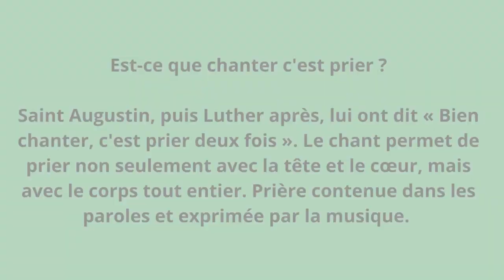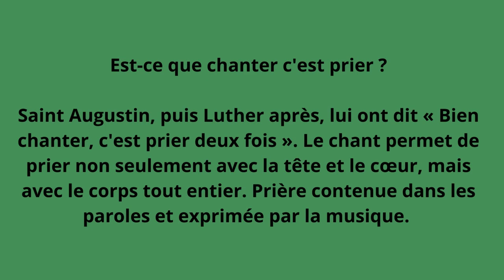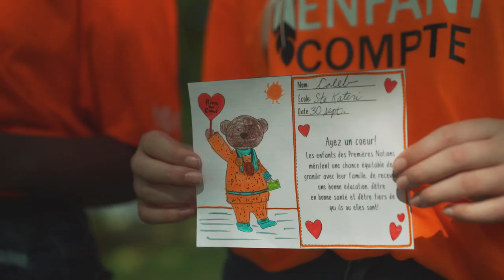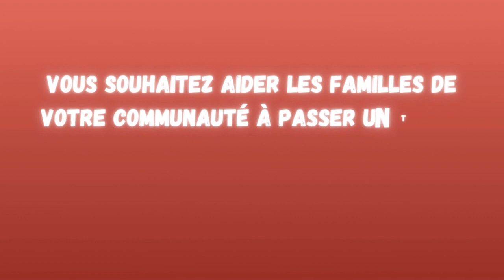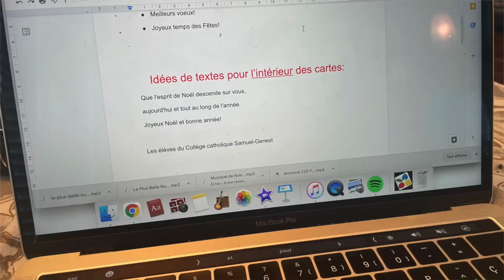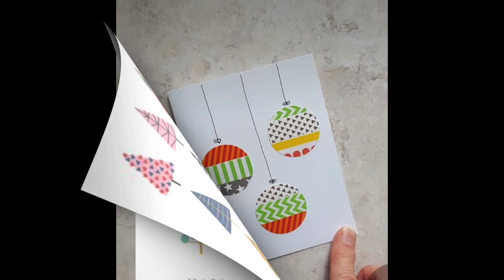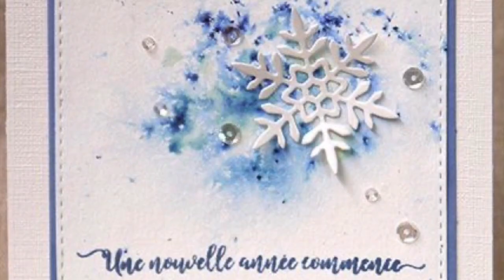Annonces 7-8 - 5 décembre 2023